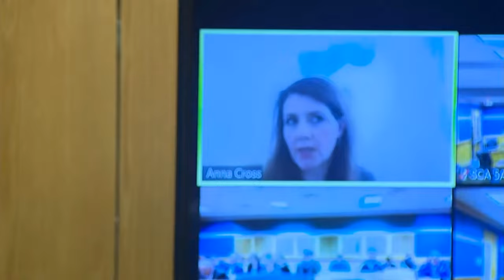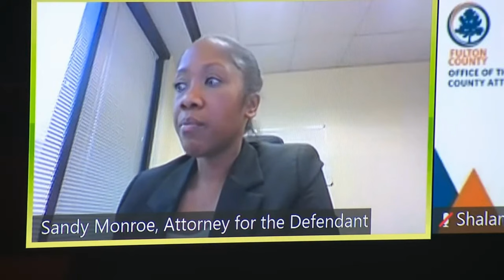McAfee Hears MOTIONS to DISQUALIFY DA Willis from Trump's RICO Case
Fulton County Superior Court Judge Scott McAfee presiding over the complex case involving former President Donald Trump and his alleged co-conspirators in the Racketeer Influenced and Corrupt Organizations (RICO) Act, has called for a pivotal hearing to address multiple motions. At the heart of these motions lies a crucial question: whether Fulton County District Attorney Fani Willis and her team will be compelled to testify. This testimony is sought to ascertain any potential conflicts of interest that could lead to Willis being disqualified from her role in the indictment against Trump in Georgia.

The hearing represents a critical juncture in the legal proceedings, as it will determine the integrity and impartiality of the prosecution's pursuit of justice in this high-profile case. Judge McAfee's careful consideration of these motions underscores the importance of upholding the principles of fairness and transparency in the judicial process.
Happy New Year! Friends. We need your support to grow the channel.

YouTube search, search optimization, legal highlights, breaking news. Trump gag order lifted in civil fraud trial, trump-don-jr-eric-new-york, Donald Trump Jr testifies in New York Civil Fraud Trial. Ivanka Trump testifies, Ivanka testimony, Supreme Court of the United States. Nikki Haley potential VP.. Tom Emmert endorses Trump.